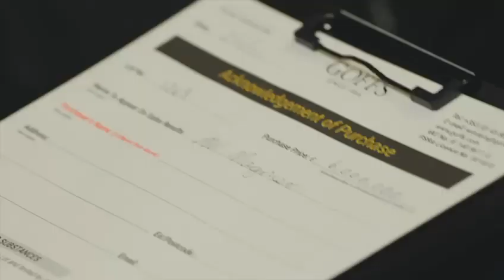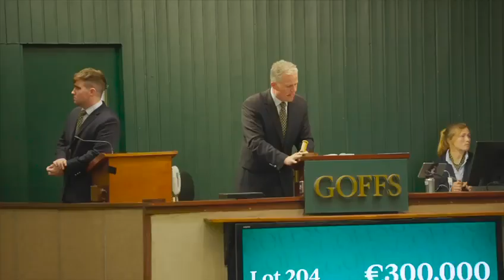Goffs November Sale Review 2023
A truly historic GoffsNovember featured the highest priced foal sold in Europe & North America this year and the highest priced mare sold anywhere this year at €6,000,000, twice.